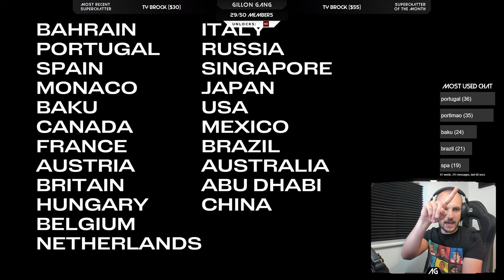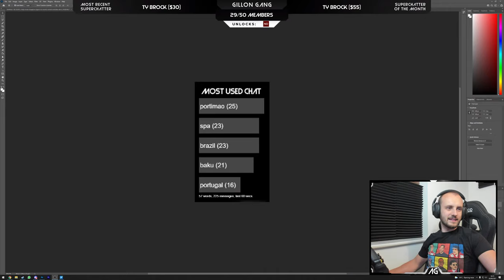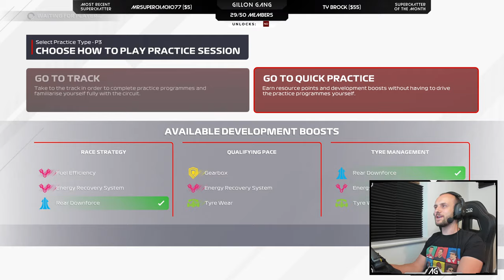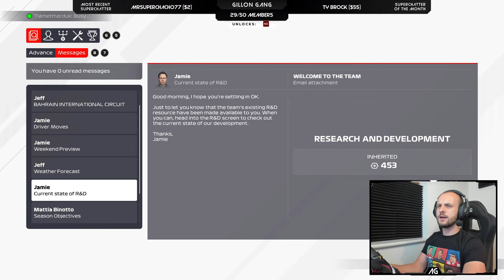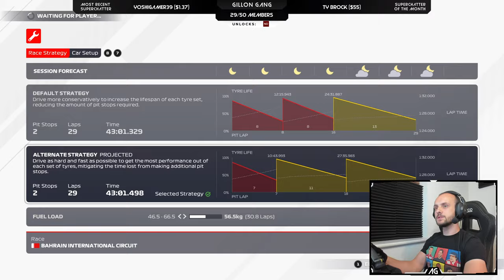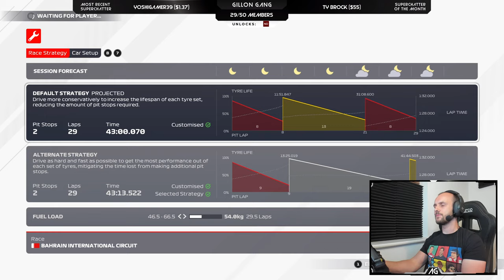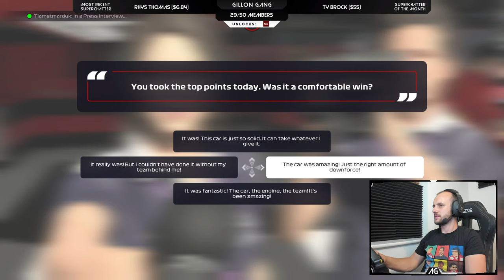F1 2021 Two Player Career (With Tiametmarduk) - FIRST RACE AT FERRARI 😍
Here we have the eleventh episode of my 2 player career mode series - featuring the only and only Tiametmarduk! This episode is my very first race at my brand new team - none other than FERRARI! Come and help me decide the calendar, before we get underway at the first race that you decide.

My wheel is the Fanatec CSL Elite F1 Set, buy direct from Fanatec: